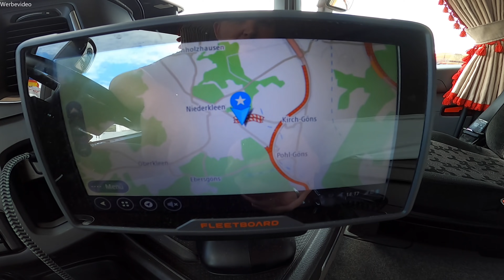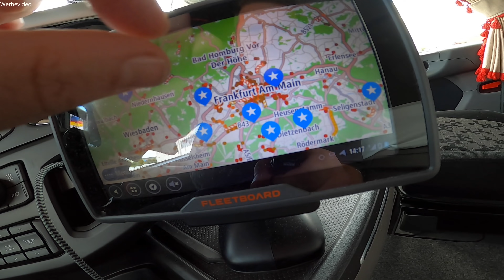#319 Es brennt der Baum / Gaffer, Stau, Unfall & THW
Bestimmte Hintergrundmusik stammt von meinem Schneidprogramm.
Deswegen keine Kennzeichnung im Video

Meine Kamera
Mein Handy
Meine Dashcam
Meine Poppy`s
Poppy LED
Mein Tisch
Meine Gardinen *(Achtung!! Bommeln im Link sind schwarz nicht rot. Bitte beachten)